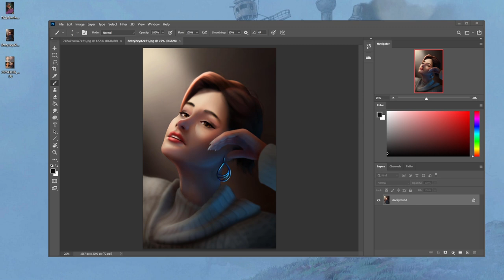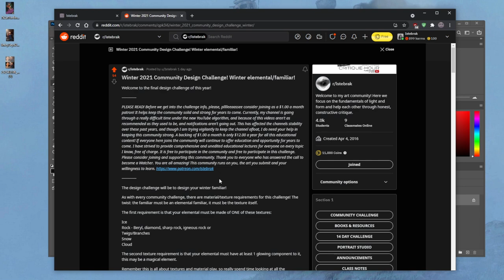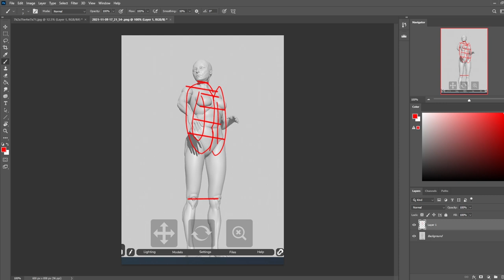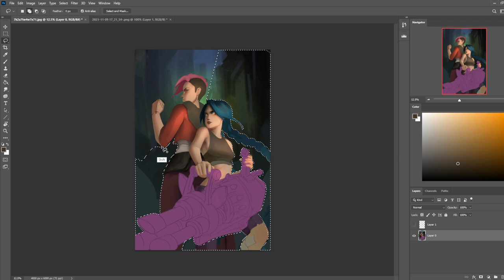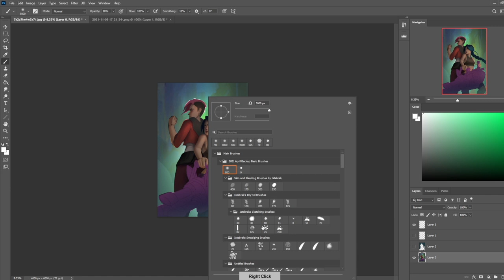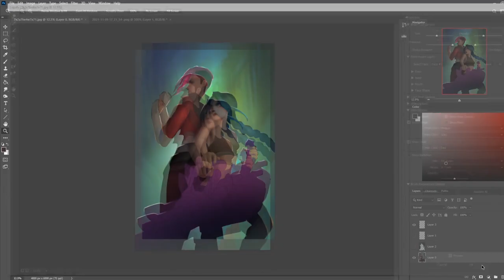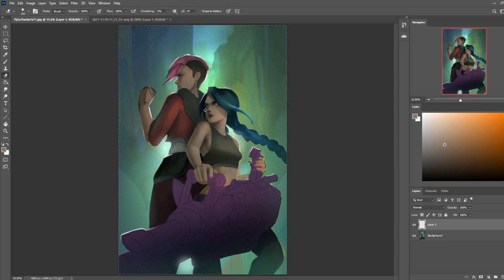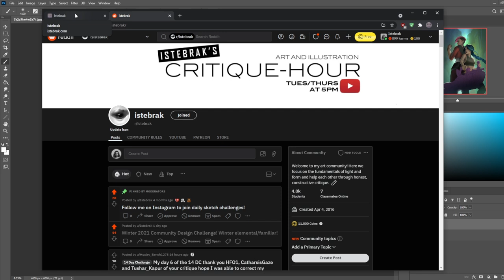Critique Hour! Adding a backhround with depth and space - Creating a L.o.L style character splash!